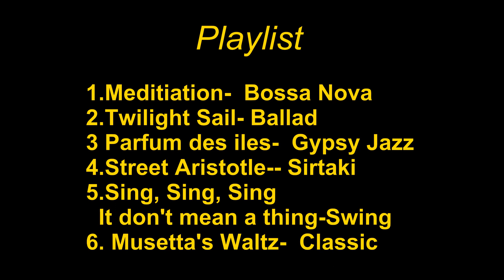Stylizing the Accordion, Elizabeth Wisler PDX Accordionist 03.29.2023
Elizabeth performs on a Roland Fr8X virtual accordion. When it is connected to an external sound module, she controls the sound module to produce accompanying sounds, voices, and drum machine parts. The outcome adds richness and fullness to the accordion and Elizabeth becomes her own one person band!

Repertoire includes Italian, French, Spanish, Latin, German, Greek, other Ethnic, Jazz Standards, popular music from the 20′s-60′s, light classical, and holiday music.

Available for private and public performances since 1986

1.Meditiation-  Bossa Nova
2.Twilight Sail- Ballad
3 Parfum des iles-  Gypsy Jazz
4.Street Aristotle-- Sirtaki
5.Sing, Sing, Sing
  It don't mean a thing-Swing
6. Musetta's Waltz-  Classic